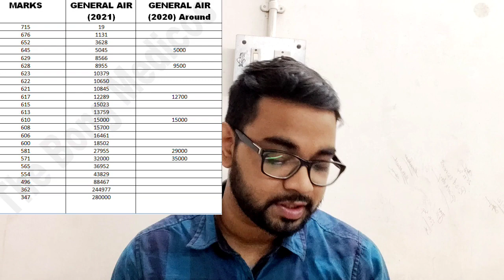MARKS vs AIR Analysis NEET 2021